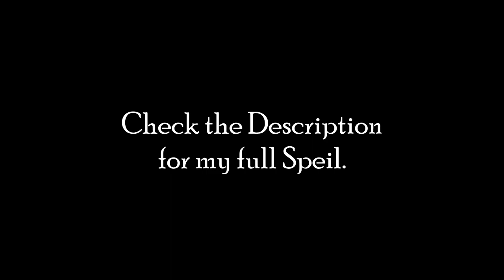At Summer's End | Short Film by Indefinite Edits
Thank you for all the support over this summer. If you couldn't tell the ending clips were a variety of all the videos that i made over the summer. Its been crazy, but its amazing how much better my videos have gotten in only a span of a few months. I look forward to shooting simply clean, and all the other cars this winter; But of now, This is Summer's End.

Songs in use of order. Support the artist!

UZ - Gladiator (the news report over song i dubbed. It was not part of their original song) -